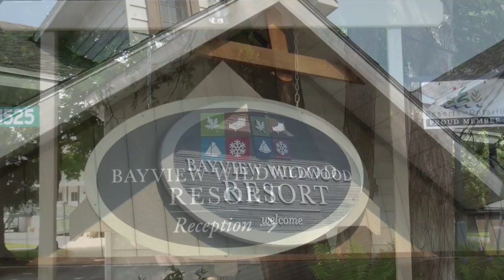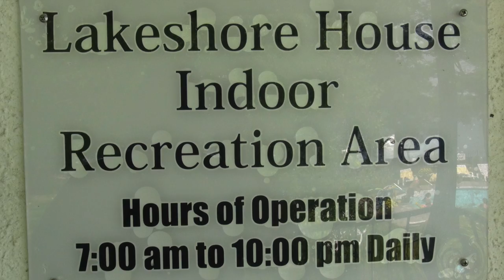Bayview Wildwood Vacation Resort on Sparrow Lake, near Orillia, Ontario, Canada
This is a tour of Bayview Wildwood Resort on Sparrow Lake, near Orillia, Ontario, Canada